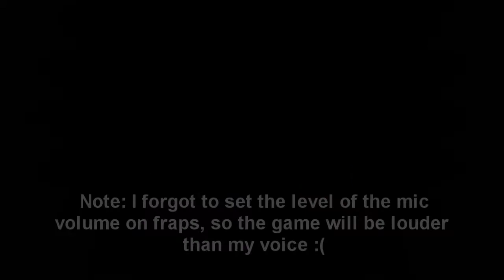Super Meat Boy with Kaboshi Part 2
The rage slowly begins